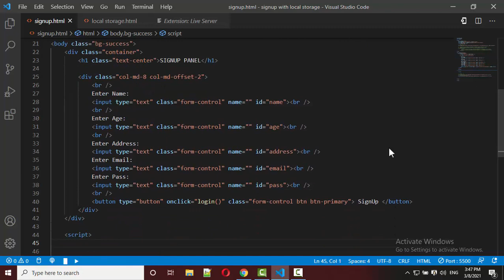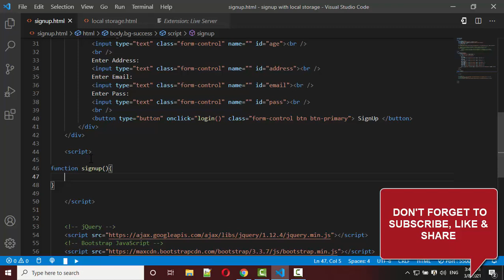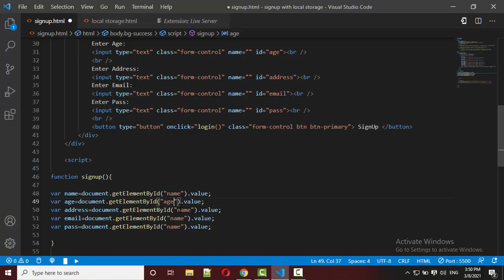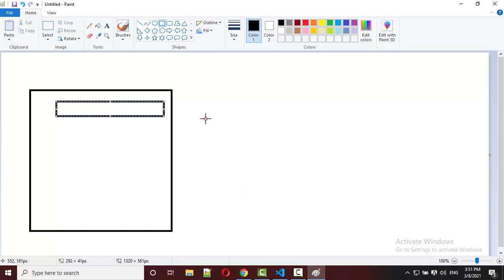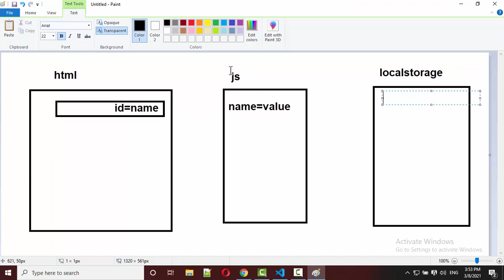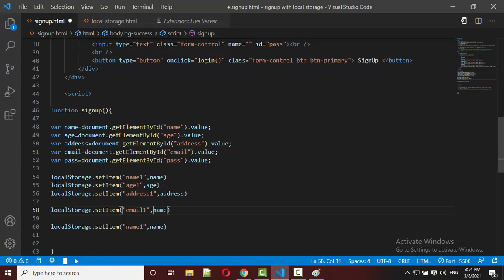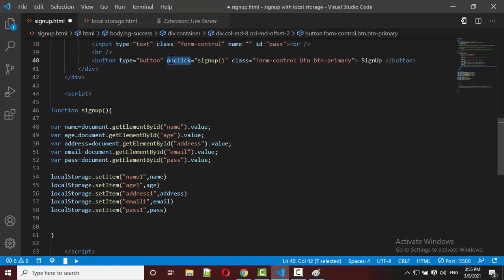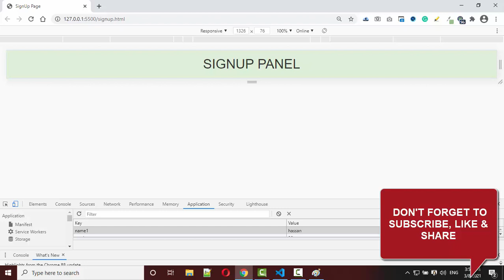SIGN UP WITH LOCAL STORAGE IN JAVASCRIPT IN | HINDI/URDU | AMJAD ALI